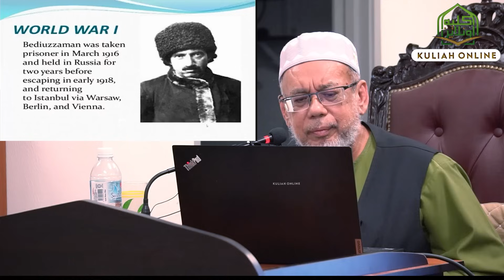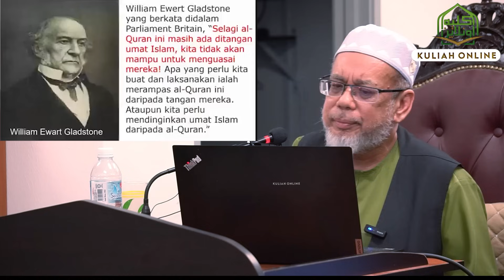Bila Islam Akan Menang Seperti Janji Allah - Ustaz Dr Mat Rofa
Semoga dengan video-video ini dapat memberi kan manfaat dan menambah ilmu serta mendekatkan kita kepada ALLAH SWT.

Doakan kami agar terus dipilih ALLAH untuk meneruskan kerja dakwah ini dengan Ikhlas.

"Semoga Bermanfaat buat seluruh Ummat"

Kelengkapan penerbitan :

Camera : Sony A6400
Lens : Tamron 35-150mm F/2-2.8 Di III VXD
Microphone : Rode Wireless GO II
Software : Adobe Premiere pro 2022